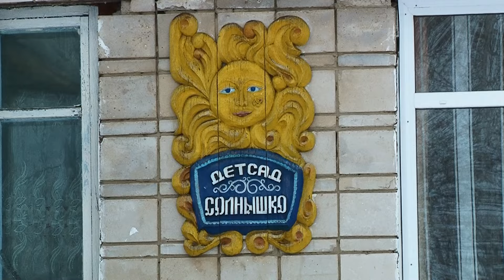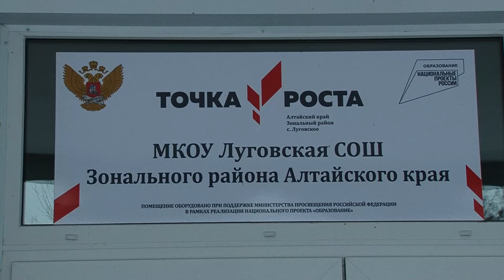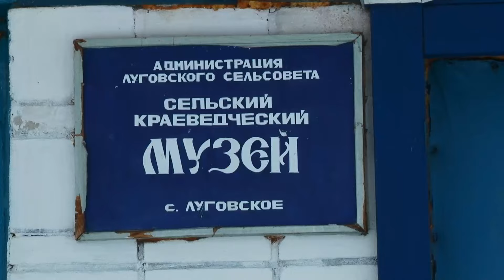Школьников и дошколят планируют объединить под одной крышей в селе Луговском Зонального района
Если в селе есть детский сад и школа, оно живёт. В селе Луговском Зонального района немногим более тысячи человек. Детей порядка 200. Местных школьников и дошколят планируют объединить под одной крышей, потому как здание детского сада советской постройки ещё в 2017 году было признано ограниченно работоспособным. Школа и сад - единое юридическое лицо. И практика, когда в одном здании находятся несколько объектов для малых сёл, привычна. С нашими корреспондентами местные жители и власти поделились мнениями за и против переезда.